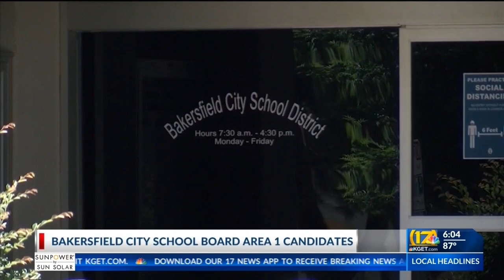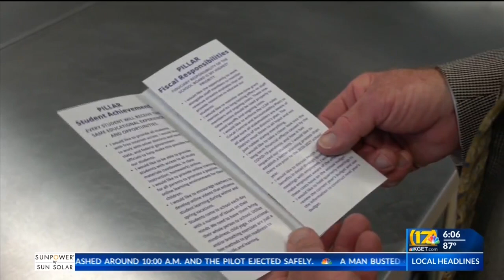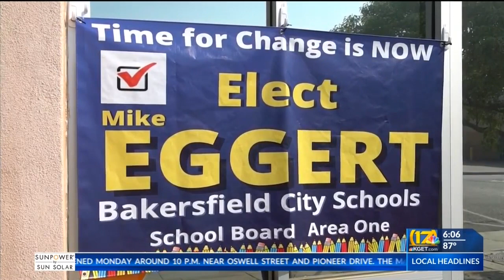Bakersfield City School Board Races: Incumbent Lillian Tafoya up against Michael Eggert for the open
Bakersfield City School Board Races: Incumbent Lillian Tafoya up against Michael Eggert for the open seat in Area One